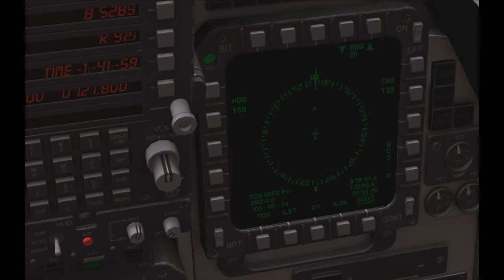MILVIZ F15-E Airfield Strike